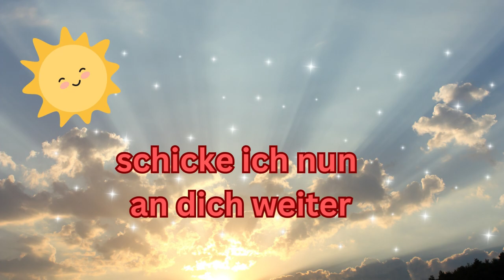Guten Morgen hab einen tollen Tag - herzliche Grüße von mir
Guten Morgen, hab heute einen tollen Tag und vergiss nicht zu lachen.
herzliche Grüße von Claudia